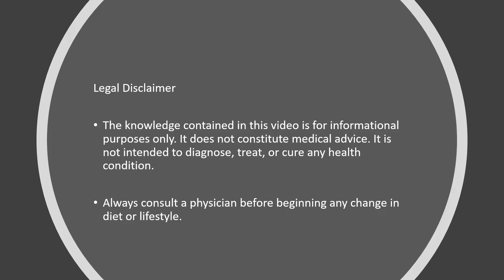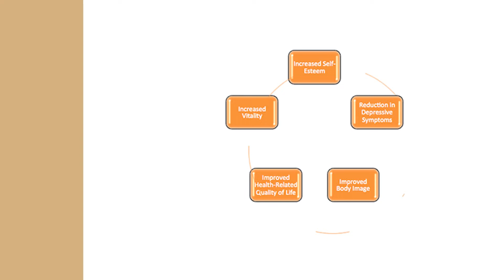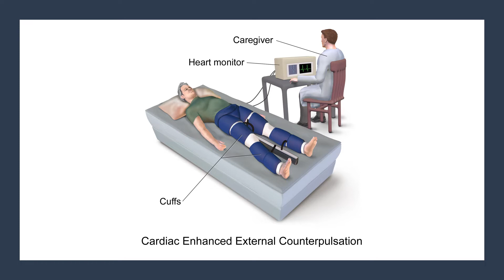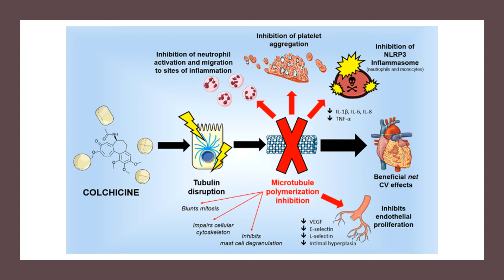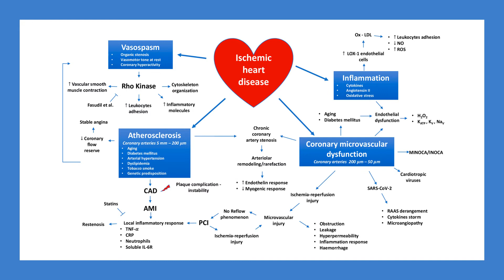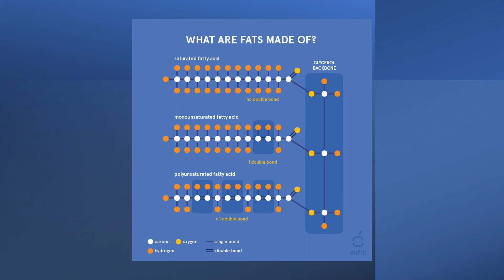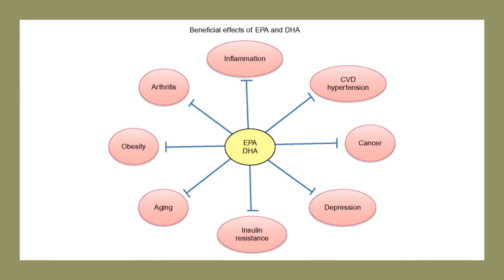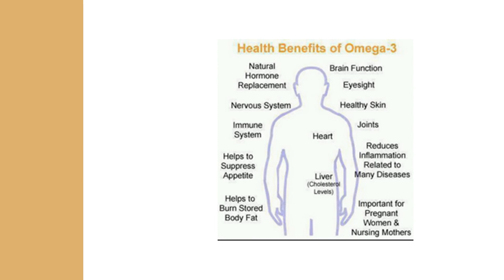Atherosclerosis Natural Treatment